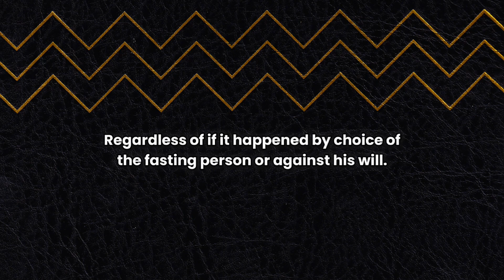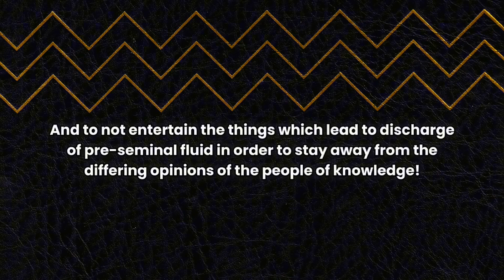Does The Discharge Of Pre-Seminal Fluid Invalidate Fasting? - Shaykh Sulayman Ar-Ruhayli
Shaykh Sulayman Ar-Ruhayli (may Allah preserve him) answers a question about the ruling of discharging pre-seminal fluid while fasting.

This class was after Asr, the 6th of Rabi' Al-Awwal 1445 H in Al-Masjid An-Nabawi, from the book Daleel At-Talib (in Hanbali Fiqh).

Translated by Abu Yusuf Abdullah.
حض.